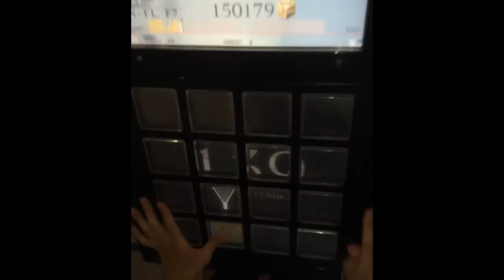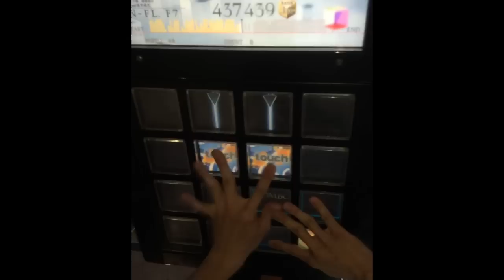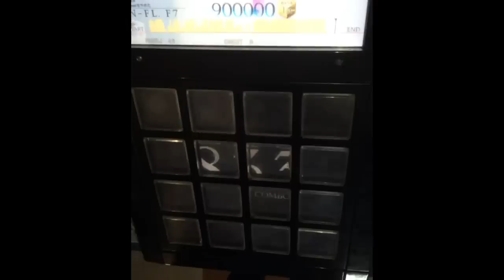【xi氏がjubeatに!!】Grand Chariot(EXT) EXCELLENT【jubeat Qubell】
ぃ

EXCELLENT 1000000pts.